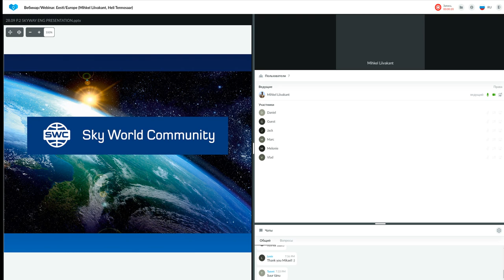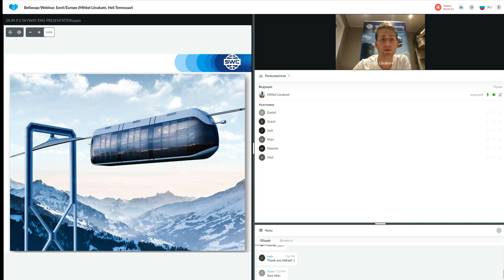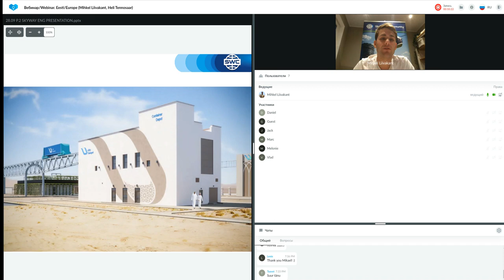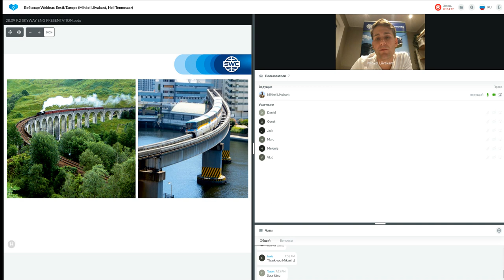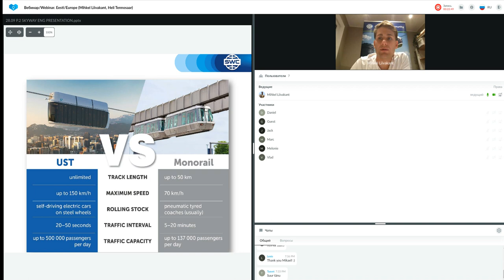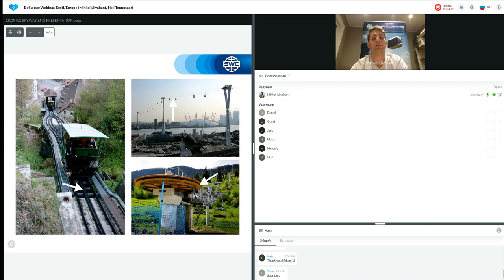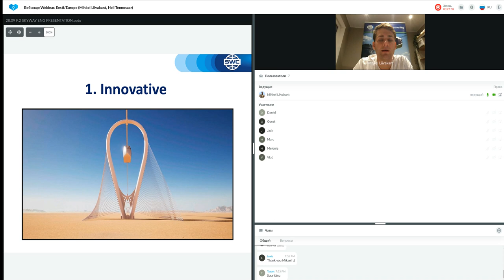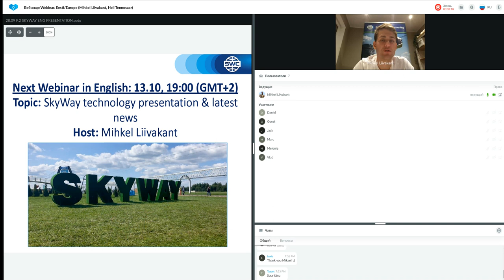Presentation of the technology dated 28.09.2022. Speaker: Mihkel Liivakant